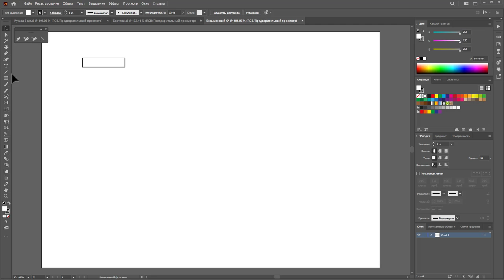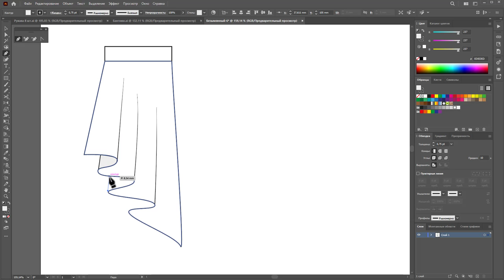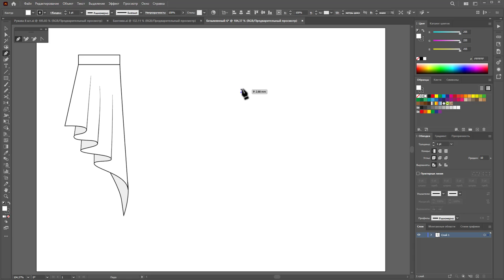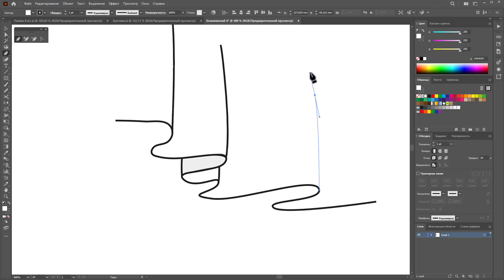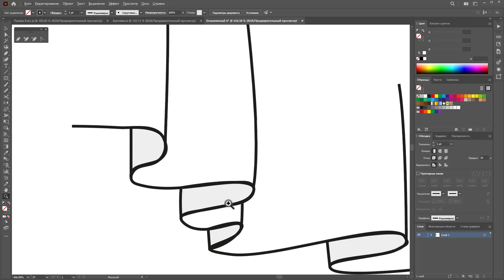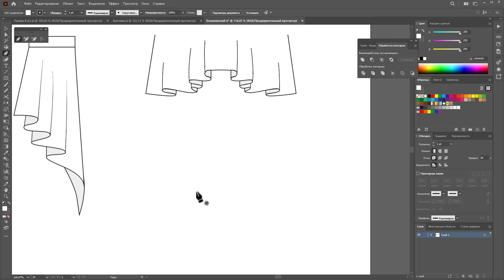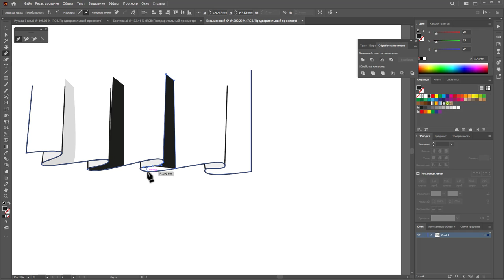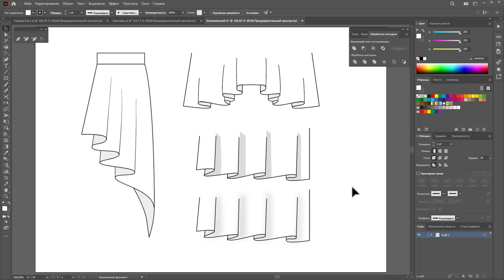Рисунок драпировки и оборки в векторе Adobe Illustrator